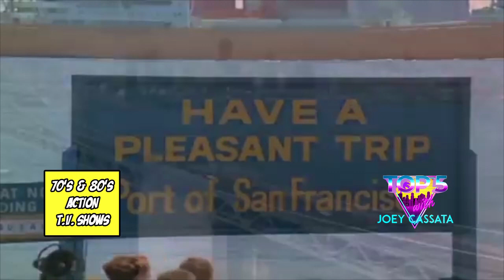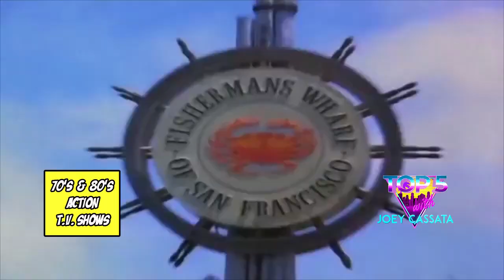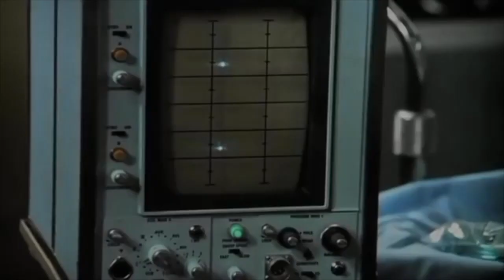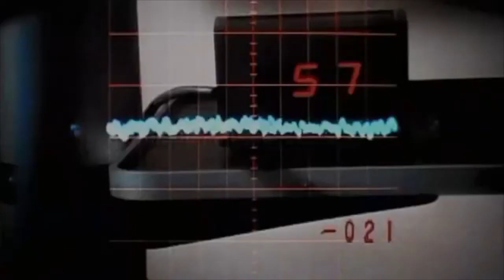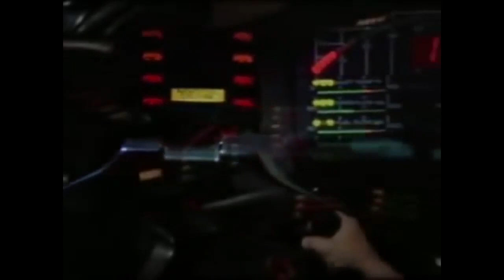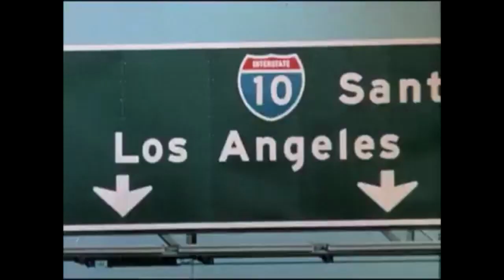Guest starring ERIC MARTIN from MR. BIG - “ACTION T.V. SHOWS FROM THE 70's & 80's -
Joey and Ernie welcome special guest ERIC MARTIN from MR. BIG to list their favorite Action T.V. Shows from the 70's & 80's